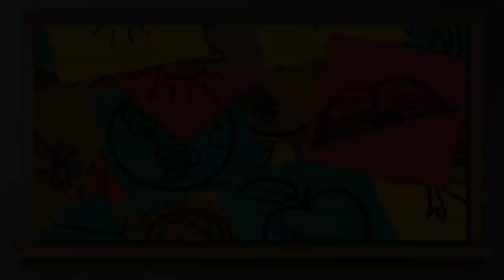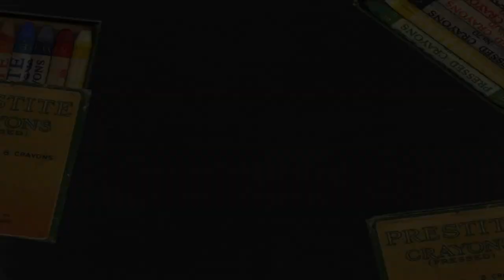Woodbridge School Board of Ed Meeting, September 23, 2021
Woodbridge Township School District Board of Education Meeting. Taped September 23, 2021